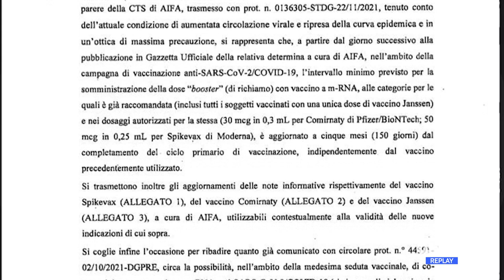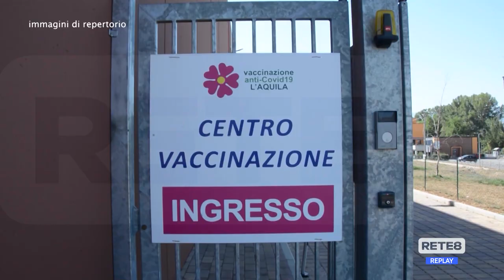Asl 1 - Terza dose: centri vaccinali già a regime